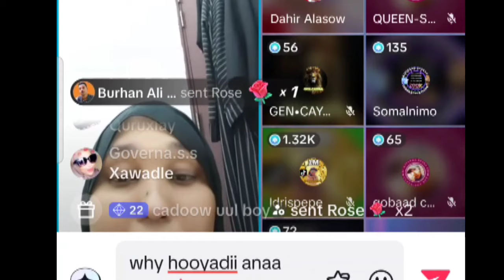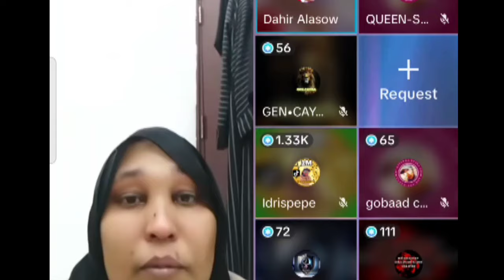ABDILAHI DIIFLE # OOO CEEBTII UGU WEYNEYD HOOYADII 2NIN BAA QABAY OO. WALAALO AH